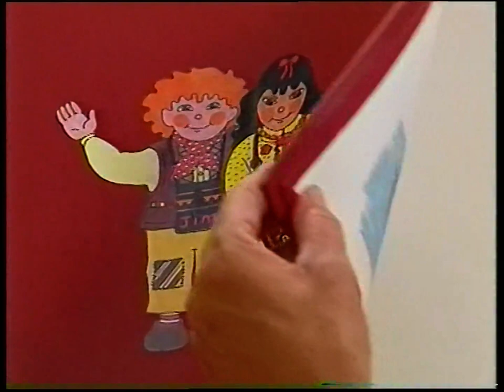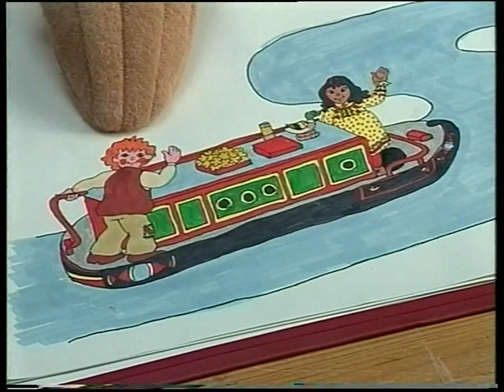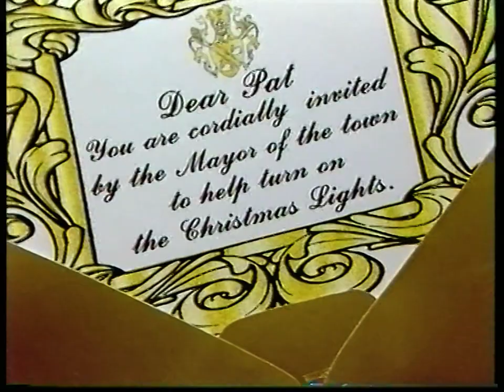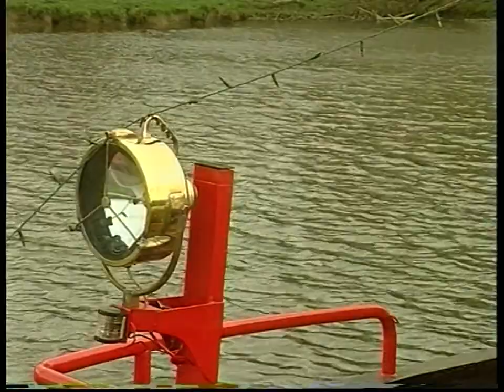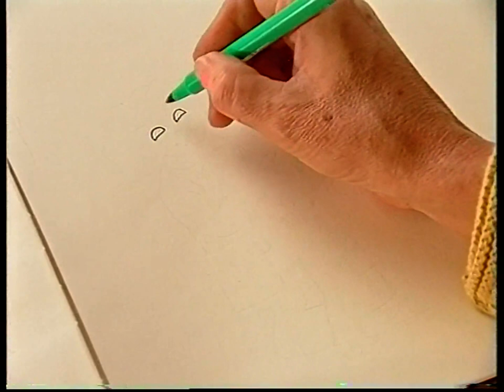Rosie & Jim - 04x10: Lights [*Extended Cut*] (Pat Hutchins | 1996)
Pat is the guest of honour to switch on the local town's Christmas lights - only problem? The lever is jammed.
Additional footage created initially for home video exclusivity, although if it aired on CITV or not is something I wouldn't entirely be wary of.